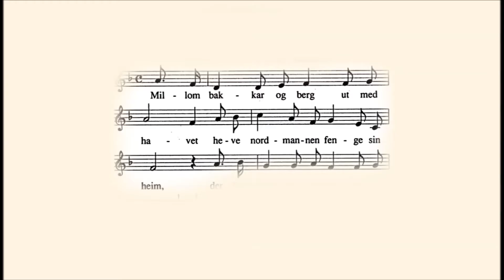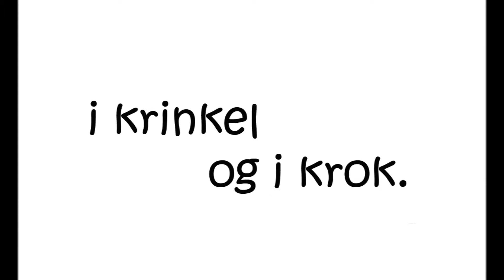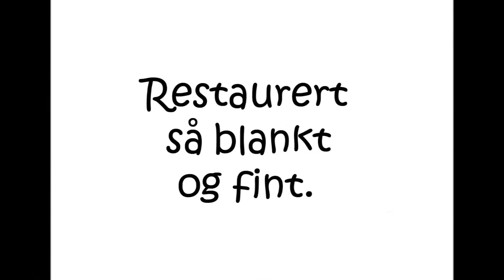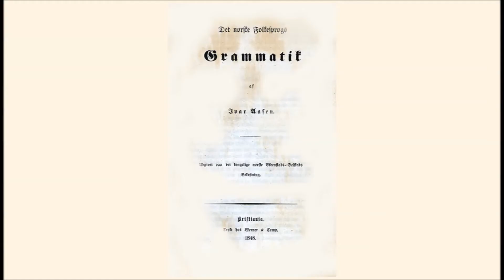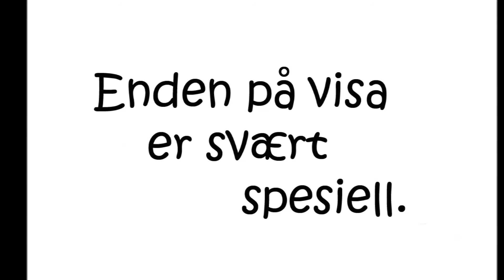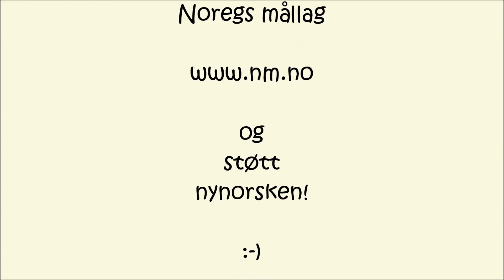Ivar Aasen var ein travel mann (langversjonen) - Jens Haugan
"Ivar Aasen var ein travel mann" (langversjonen)
Tekst, musikk, innspeling, teikningar: Jens Haugan
Nyinnspeling 2015/2016